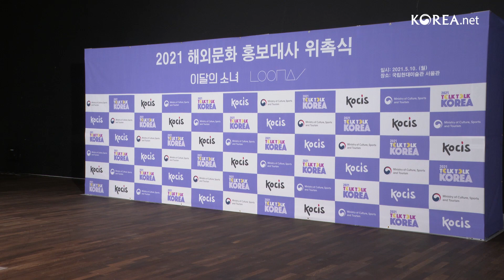LOONA(이달의 소녀), The 2021 KOCIS Promotional Ambassador(Full ver.)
The 12-member girl group LOONA is the Korean Culture and Information Service(KOCIS)'s  promotional ambassador this year to spread Korean culture worldwide.

'이달의 소녀', 2021 해외문화 홍보대사 위촉식 풀버전